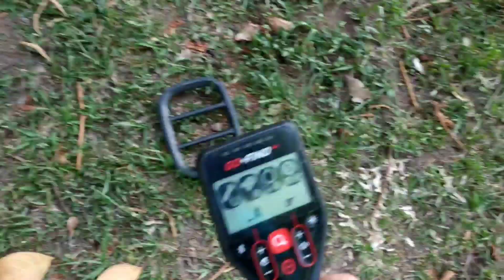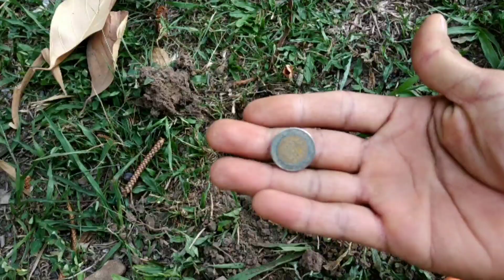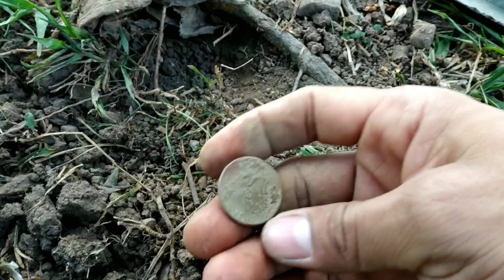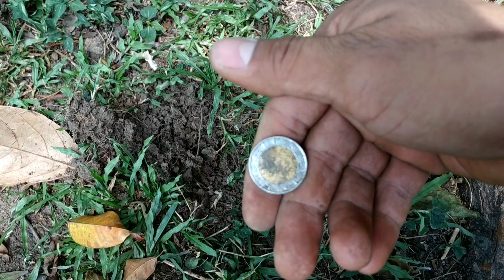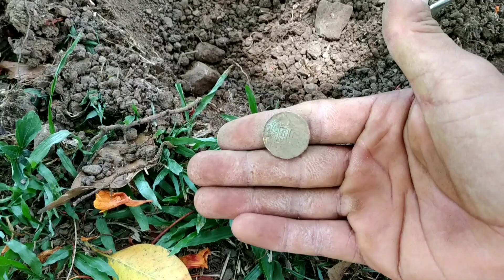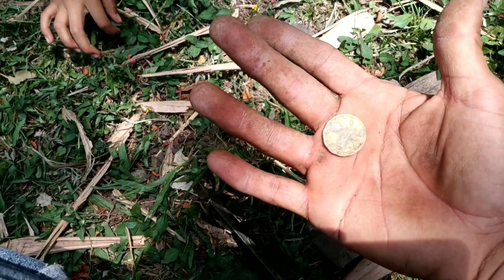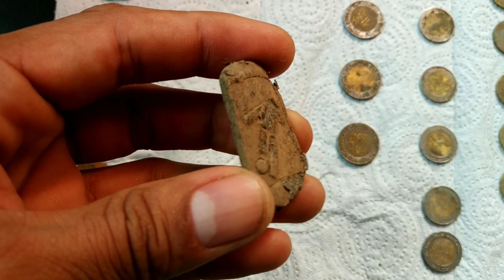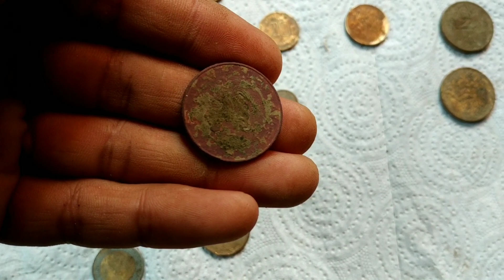Tesoros enterrados en un parque!!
Hola amigos! Bienvenidos a una aventura más
Seguimos con todo en el parque de las monedas!
Un parque muy generoso sigue dando y sigue dando!!
QUE TE ALERTE DE UN VIDEO NUEVO , ..